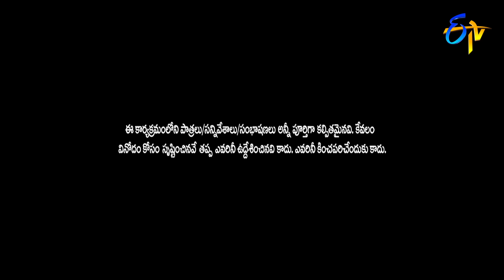Rocket Raghava Performance | Jabardasth | 23rd January 2020 | ETV Telugu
Rocket Raghava and team take the stage to entertain the audience with their spontaneous punches and amusing one-liners.